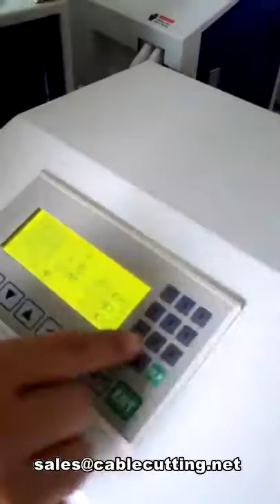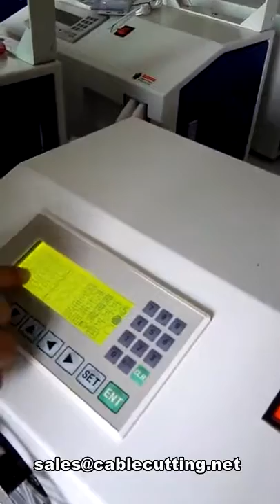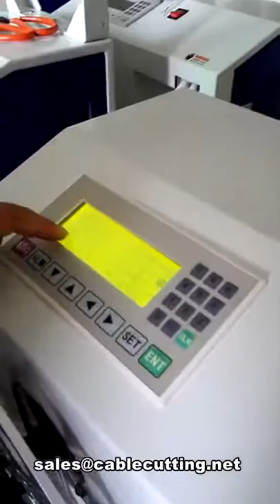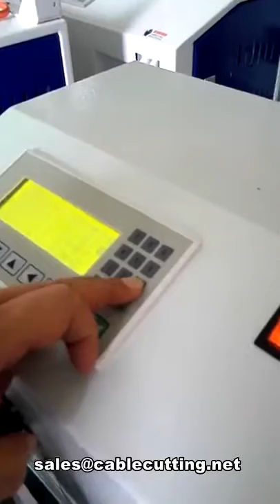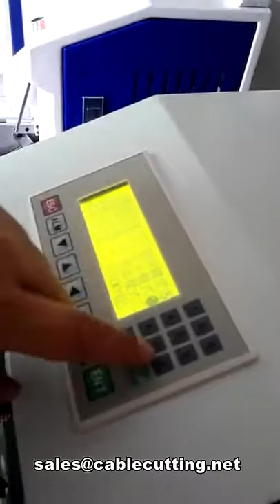Semi auto wind and bind machine, assembling operation video